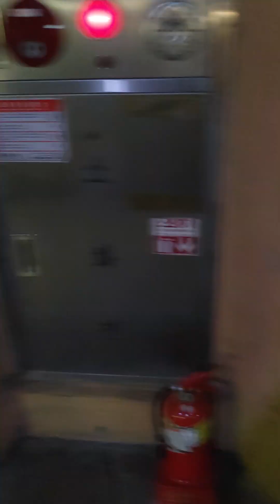파충류 좋아하는 아들둘과 대전아쿠아리움 가기.